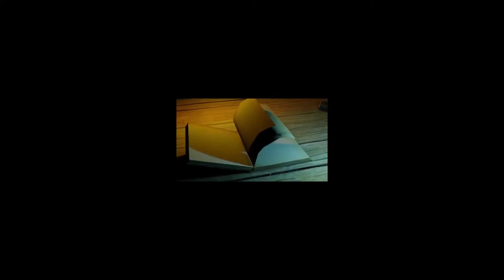La palabra compartida/ Luis Paniagua Poeta/20200225-CE1920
La palabra compartida. Conduce: Sofía Hernández. Invitado: Luis Paniagua, poeta. Fecha de emisión: 25 de febrero 2020. Este y otros programas los puedes ver Producciones con fines educativos a cargo del Lic. Ernesto Gutiérrez Garcés - Director General de Educación Secundaria Técnica en la CDMX.